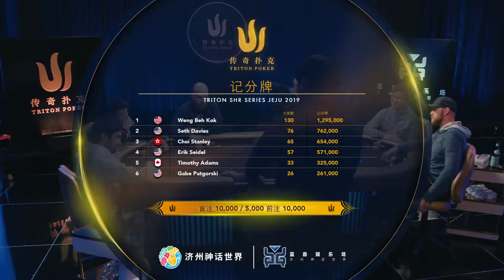2019传奇扑克济州50万分6 人桌制无限德州扑克赛事 4/14